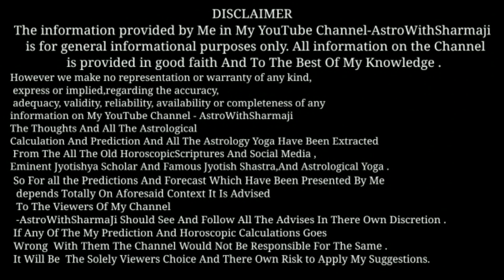सिंहराशि! विवाह नहीं हो रहा तो ये करे उपाय | जल्द शादी विवाह कराने के टोटके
For Contanct :-
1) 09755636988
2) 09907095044